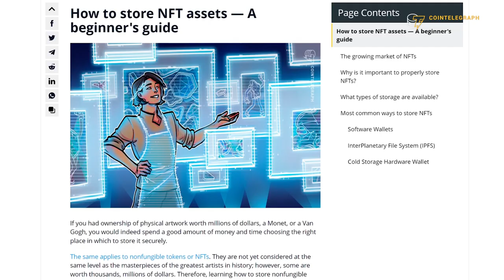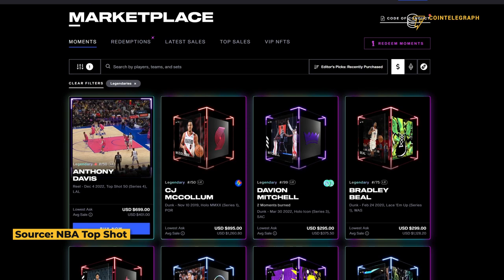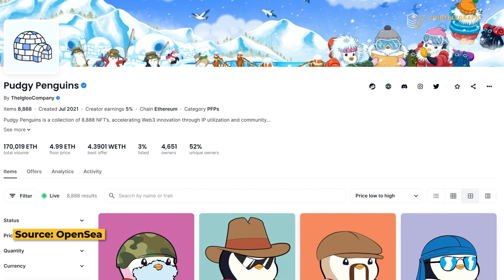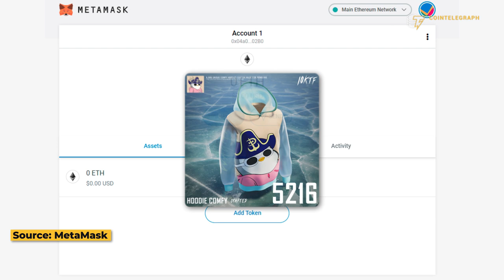How AB de Villers learned to invest in crypto after getting scammed